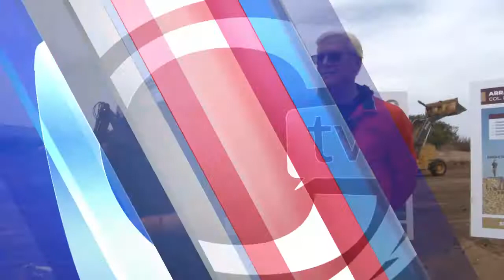INICIARON LOS TRABAJOS DE PAVIMENTACIÓN DEL CAMINO REAL EN TECATE